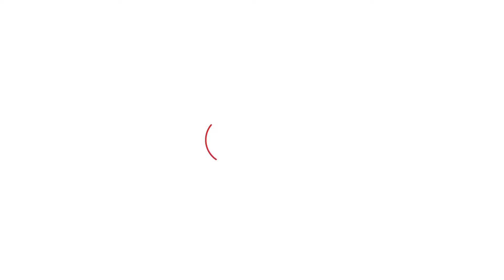Farmers Protest : शंभू बॉर्डर पर किसानों की रात कैसे कटी?ऐसा था माहौल,किसानों ने सुनाई आपबीती!।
Farmers Protest : शंभू बॉर्डर पर किसानों की रात कैसे कटी? किसान जमीन पर सोए तो कोई ट्रैक्टर पर सोए,गोलियों की आवाज-ऐसा रहा माहौल!